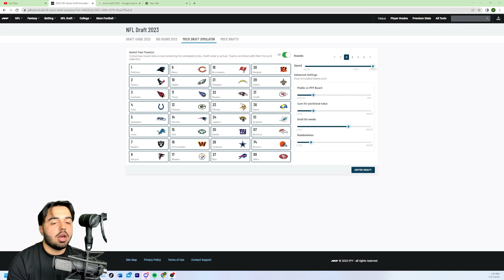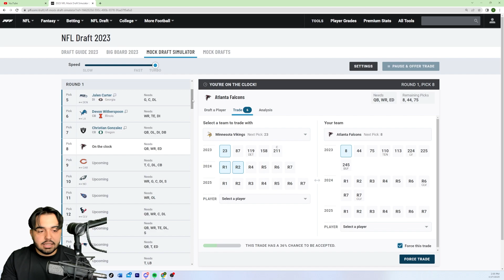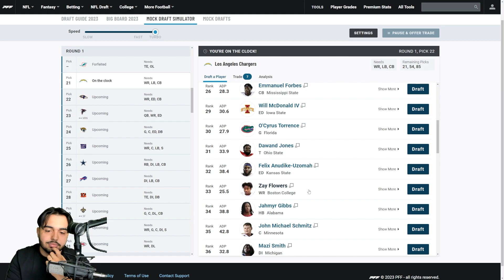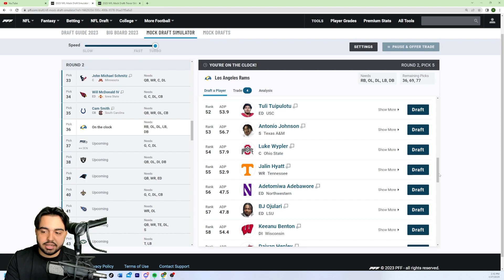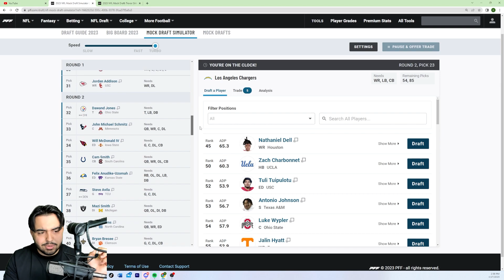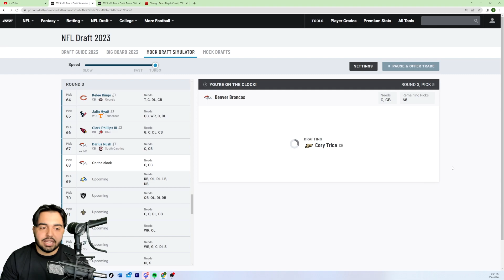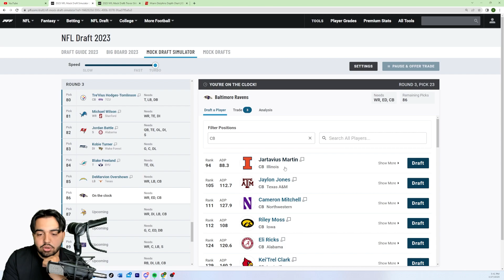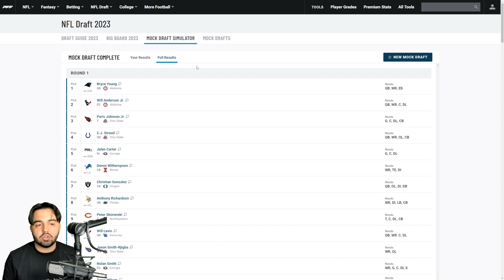2023 NFL Mock Draft | 3 ROUNDS W/ TRADES!! This just might be correct...